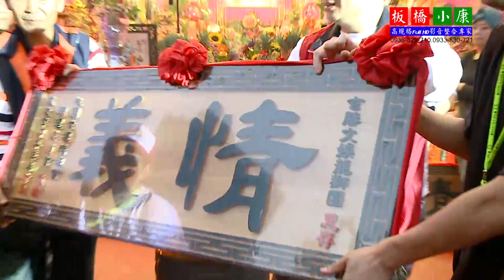板橋小康20110417桃園玄壇轎班會 醒獅上樁表演 完整版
廟會錄影全面FullHD高畫質紀錄製作.高空手臂.多機團隊拍攝